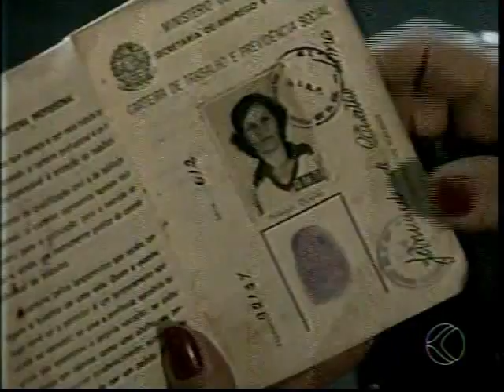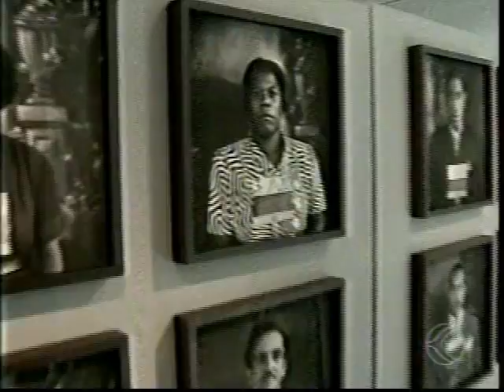Exposição de fotos reconta a história do início da criação da CLT